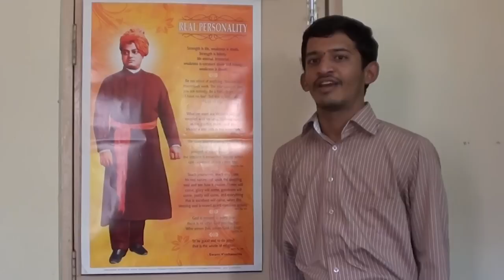Establishing friendships at Lindau will be very important to P. Harshavardhan Reddy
"I expect to make contact with like-minded researchers and make a lot of friends."

India's P. Harshavardhan Reddy, one of this year's Lindau Nobel Video Diarists, talks about what he hopes to experience at the 62nd Lindau Nobel Laureate Meeting (Physics).